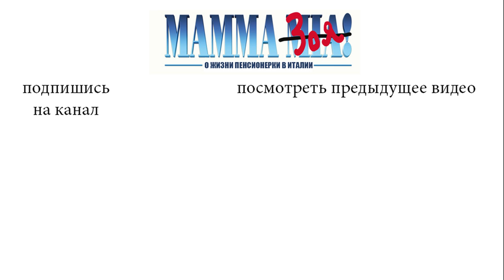Конец карантина. Прогулка по лесу.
У нас в Италии в регионе Пьемонт закончился карантин и мы отправились в лес на прогулку. В горах на высоте около одного километра над уровнем моря находится местность под названием Valgioia. Здесь мы ставим машину на парковку и отправляемся в лес.
Говорят, что регулярные прогулки по лесу повышают иммунитет, а специалисты назвали это - лесотерапией.
 Мы проходим в день по 8 - 10 километров, ходьба по лесу оздоравливает организм и приносит массу  положительных эмоций.